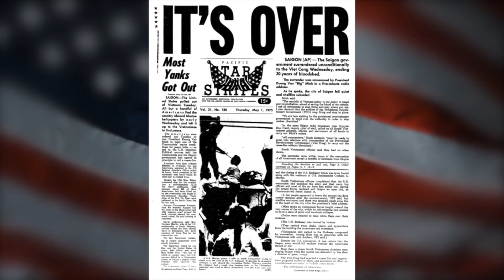The World’s Most Dangerous Paper Route | Epoch Cinema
The story of the unsung heroes who deliver the ‘Stars And Stripes’ military newspaper to soldiers in Afghanistan. Part of the film shows the paper delivery to Camp Lightning after 90 minutes on a Chinook helicopter, two miles up a mountain, and further travel on Humvees.

Director: Matthew Hausle
Writer: Paul Freedman